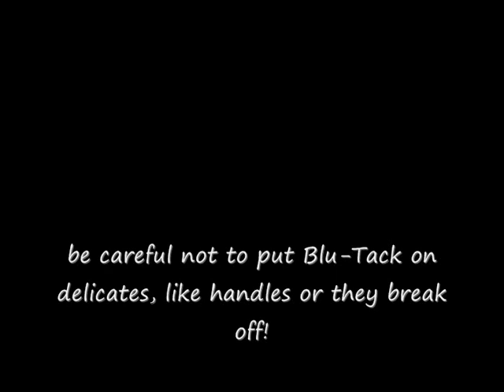Air brushing a model with Blu-Tack